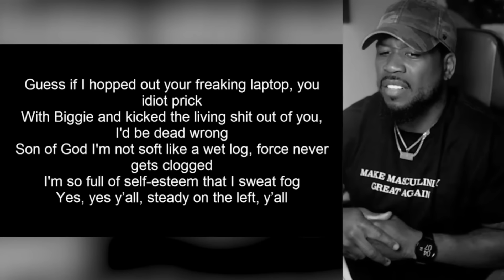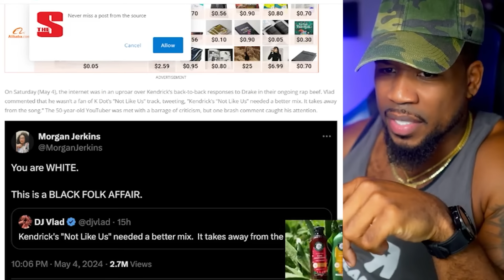Blacks Defending Eminem Have POST TRAUMATIC SLAVE DISORDER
Dr Umar doubles down on Eminem, he cant be the goat because he's white